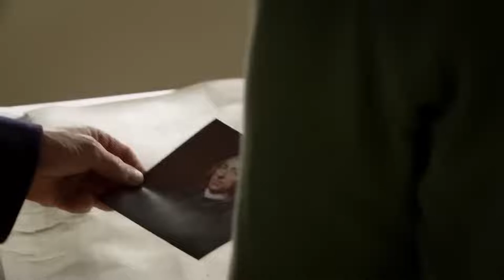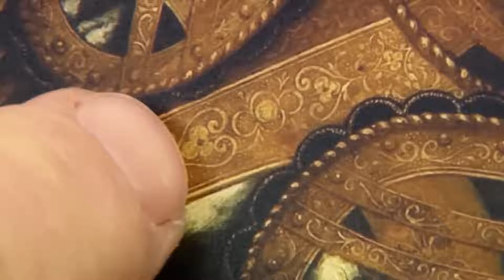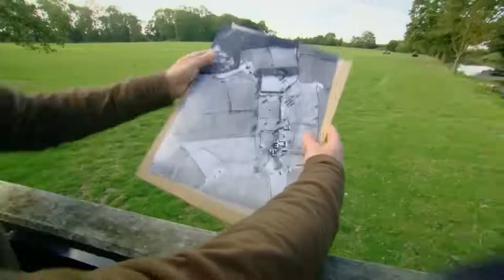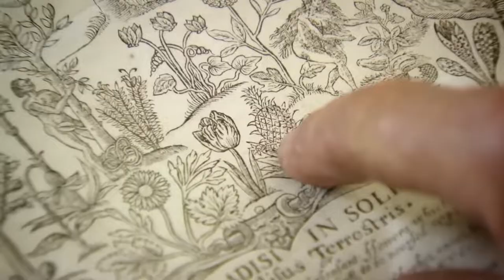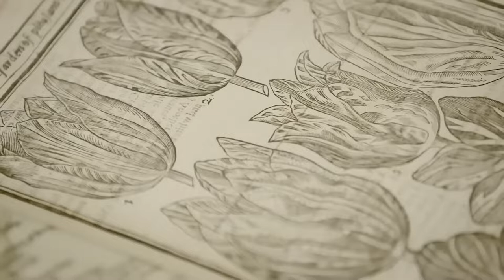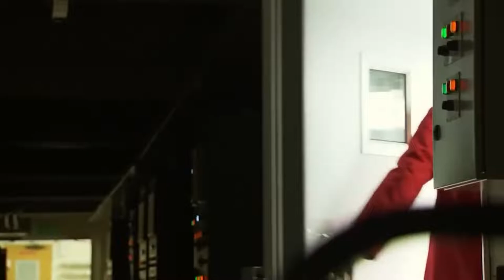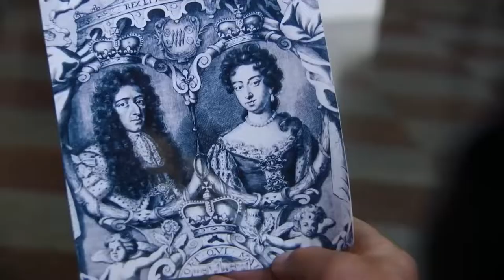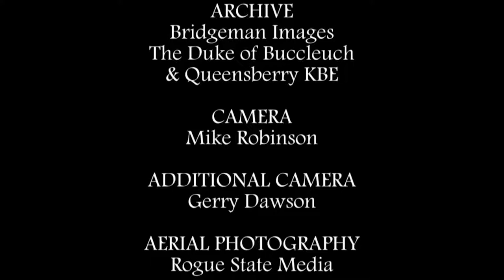🔴 Garden 2022 | The Secret History of British Garden in 17th Century Monty Don Documentary 2022